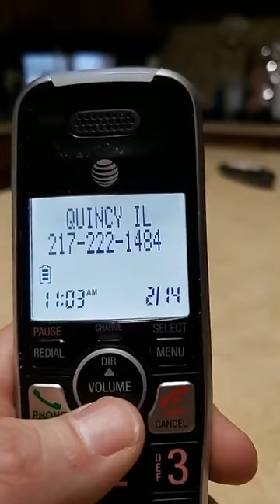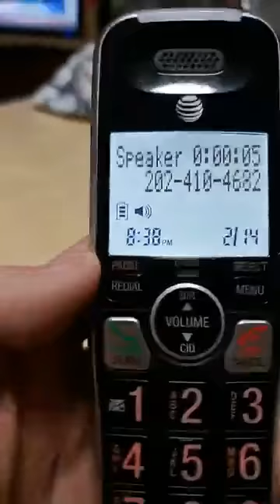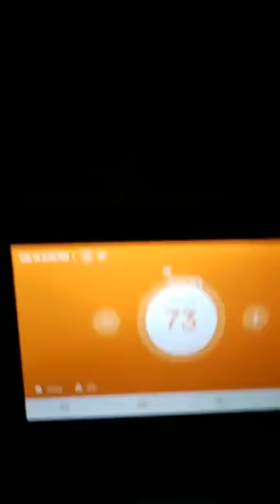Jeff talk be your best do not give up May 2020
After the coronavirus is over and opens back up we will have a lot more outside event videos and more videos of Rollercoaster and theme parks, this year we will be going to baseball game and Broadway shows, we will be doing ghost adventures, and murder mystery dinners. Along with different states and even more motivation.

I am a very proud father I have a beautiful daughter who is growing up to be a smart, intelligent, beautiful young lady. As a single dad I do the best I can with what I have. I always encourage people to tell your kids you are proud of them, tell your kids you love them, listen and have conversations with your kids, read with your kids, take walks and bike rides with your kids. They grow up so fast. Make sure to always protect and keep your kids safe one day you will see they are soaring with the birds and always landing safely on the ground.

Jeffjansen.org
Marine0311.com
Truckerls.com
Lsmil.com Hello I am Jeff my daughter Gracie and I would like to welcome you to our youtube page. We hope you enjoy and leave positive comments. We know customs and cultures vary and every religion and culture has different ways of seeing things. Gracie and I hope we are good ambassadors for the United States and especially for the mid western areas of the united stateswhat a fast paced world we live in. Well this month and year will be no different join Gracie and I on each of are many many adventures.  On our page you will find that we do a variety of adventures. Biking, climbing, running, reading, working out, hiking, swimming, fishing, traveling. We love going to six flags and great america, we enjoy riding roller coasters and exploring caves. We do lots of cooking and baking. We invite you along to dance classes, and martial arts, we invite you to watch us talking to heroes from every walk of life. We stay in touch with friends and family from all over the world. We love trying out and learning about cultures and customs, heritages and events that tell us and teach us of the past. We have daddy daughter talk time and prayers. Most of what we do is to give people from all over the world on ideas on things they can do. We love to write and read and encourage anyone that wants a pen pal to send us there address so as to keep in touch through the old fashion snail mail. I understand some people will take things wrong or assume the worst. I promise negative people have no reason to be on this page.

I say this. Enjoy life, know you matter, tell your kids and your friends and family you are grateful for them. It is never to late to forgive or ask forgiveness for anything. Life has many wonders but the best and most wonderful thing is each of you and the differences we all have.

TRUCKGUY.ORG
JEFFJANSEN.ORG
PATJANSEN.COM
JEFFJANSEN.INFO

I also offer legal and identity theft protection the best in the world

Jeffjansen.biz,
jeffjansen.website,
graciestapp.com.
Truckguy.org,
LEGAL4FARM.COM

Of anything ever happens to me these videos will be as a reminder to my family and friends and especially my daughter what we all did how much live and fun we had, lessons I can pass on for generations.